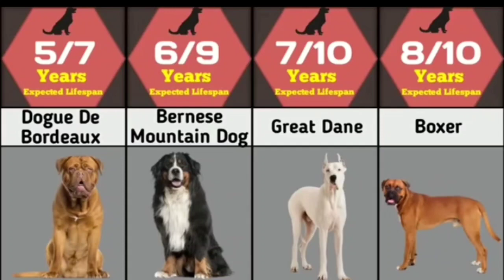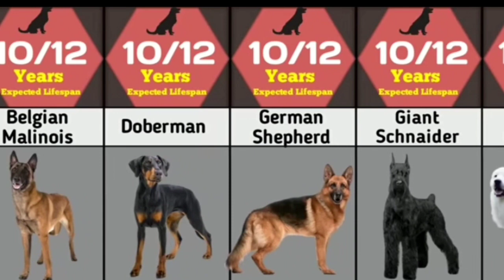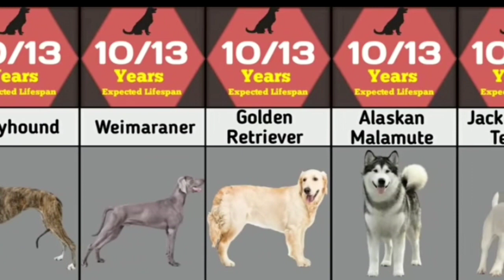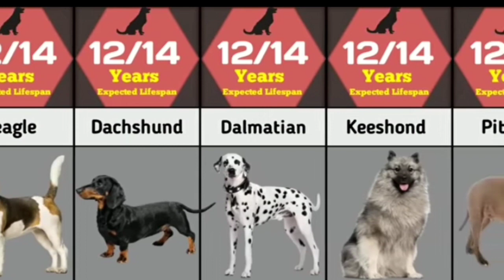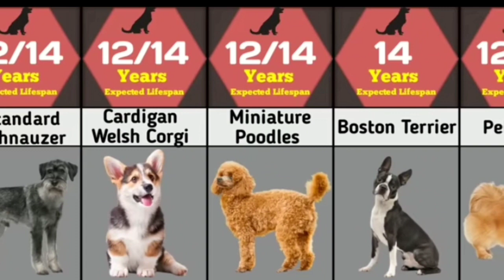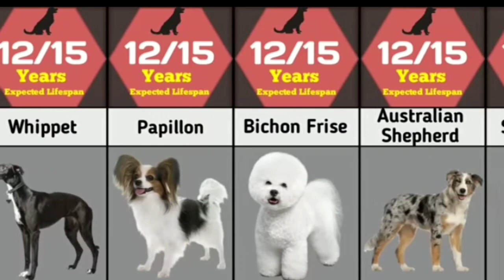Dog lifespan compression | Dog life how many years.